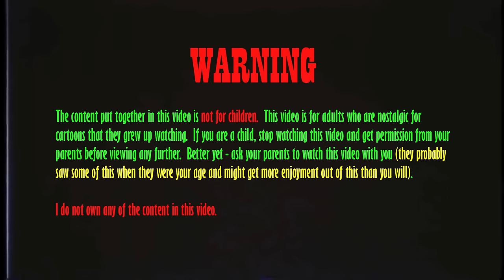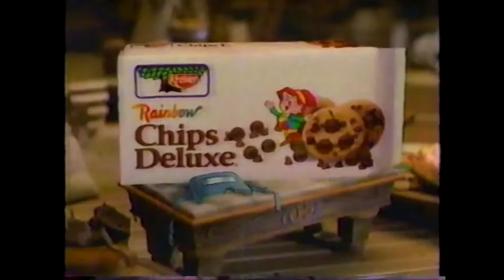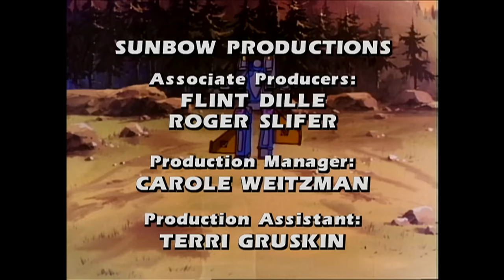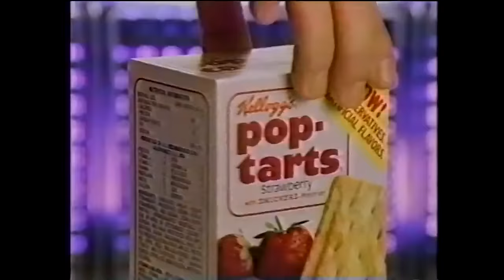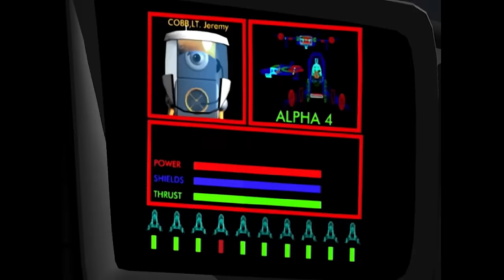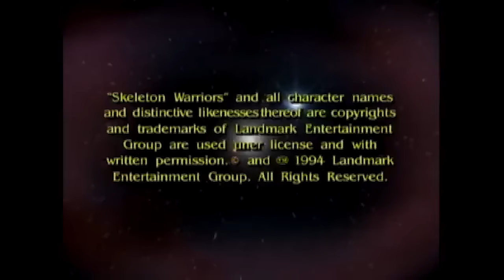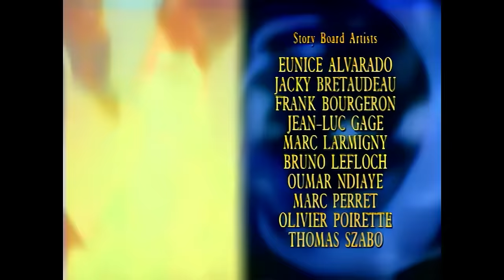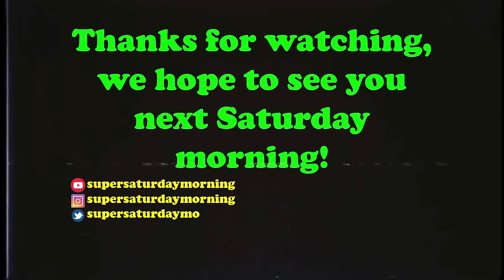Super Saturday Morning Episode 69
Join the PRO-1/Super Saturday Morning Discord!!  Link will be randomly shared during the live premiere!

I will be doing a live play-by-play of WWE Wrestlemania 40 on Night 1 & 2 on Saturday April 6th and Sunday April 7th @ 7:30pm through the @PRO-1official channel!

Today's Broadcast:
- He-Man and the Masters of the Universe (Episode 3)
- M.A.S.K. (Episode 4)
- The Real Ghostbusters (Season 2, Episode 10)
- GI-JOE (Episode 28)
- Transformers (Season 2, Episode 12)
- Galaxy High School (Episode 10)
- Dungeons & Dragons (Episode 4)
- Ulysses 31 (Episode 4)
- Jayce and the Wheeled Warriors (Episode 16)
- ReBoot (Episode 1)
- Project G.E.E.K.E.R. (Episode 13)
- Skeleton Warriors (Episode 9)
- Transformers: Beast Wars (Episode 1)
- WMAC Masters (Season 2, Episode 8)
- Highlander: The Animated Series (Episode 6)
- Highlander (Episode 2)

Happy Saturday Morning everyone!  I'm still laying off on the North Korean cartoons.  I figured you deserved a well-deserved break from the brainwashing for deal leader!

How did you like Highlander from last week?  By Highlander rules, they say there can be only one... but when SUPER SATURDAY MORNING is on the scene... there can be only TWO great shows!!  I figured I might as well air both the Highlander cartoon and the Highlander show back-to-back!

Do you have a YouTube channel/stream, Twitch stream, Kick stream, social media account, or any other type of business/project that you want more attention focused on?? Well allow me to assist! Create a video commercial about 30 seconds to around 1 minute and give it a retro look from the 70's, 80's, or 90's and I will show it here on Super Saturday Morning! My channel is growing very fast - which means the attention you will get from advertising for FREE on this channel will grow as well!!

Super Saturday Morning is not for children.  Super Saturday Morning is meant for adults who want to reflect on their childhood (the good ol' days) by watching vintage cartoons and commercials.

RIP Paul Reubens
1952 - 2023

RIP Akira Toriyama
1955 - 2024